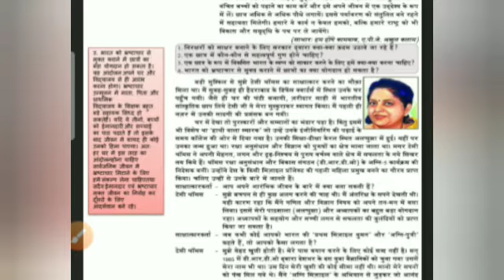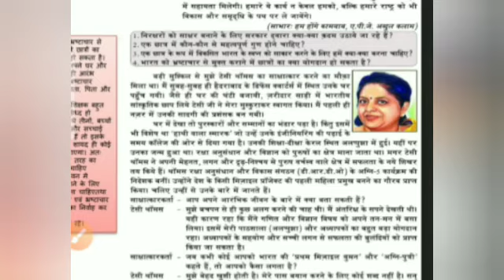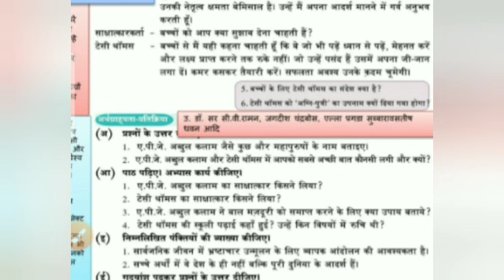ధరతి కే సవాల్ అంతరిక్ష్ కే జవాబ్ఐదవ భాగం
Video from MUKALA PENTAIAH